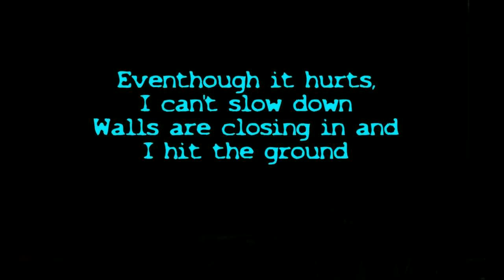Time by David Guetta (432Hz)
Time (432Hz)
David Guetta
Guetta Blaster